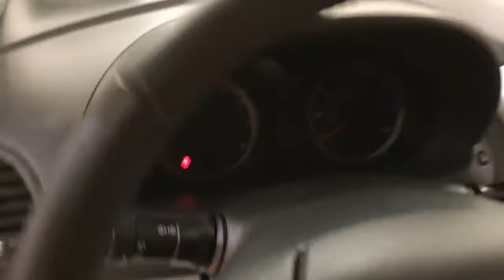2012 Hyundai Accent SE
Stock: 042150

Car Vision is honored to present a wonderful example of pure vehicle design... this 2012 Hyundai Accent SE only has 58,942 miles on it and could potentially be the vehicle of your dreams!

Your buying risks are reduced thanks to a CARFAX BuyBack Guarantee. With its full CARFAX one-owner history report, you'll know exactly what you are getting with this well-kept Hyundai Accent.

Everyone hates the gas pump. Skip a few gas stations with this super fuel efficient HyundaiAccent. You can tell this 2012 Hyundai Accent has been pampered by the fact that it has less than 58,942 miles and appears with a showroom shine.

More information about the 2012 Hyundai Accent:

Hyundai's Accent may be best known as the cheapest car in America, but for 2012, the automaker has decided to step away from that pursuit with its entry-level compact. The Accent offers quite a bit of bang for the buck in a compact car, and its new 1.6L engine is both relatively powerful and very efficient. At right around $13k, the Accent is a great value, with more options than what you'd get on a comparably priced Ford Fiesta, Honda Fit, Toyota Yaris or Mazda2.

Interesting features of this model are Fresh styling, efficient new 1.6L engine, excellent "bang for the buck"